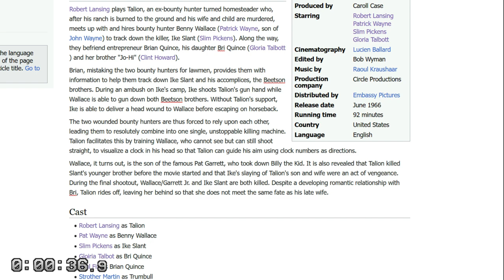An Eye for an Eye (1966) - One Minute Movie Qommentary (5-Pack)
Timestamps for Chapters:
00:00 - Intro Bias
00:22 - Plot Synopsis
01:28 - Positives
02:37 - Negatives
03:45 - Surprises
04:54 - Extras
05:58 - Goodbye